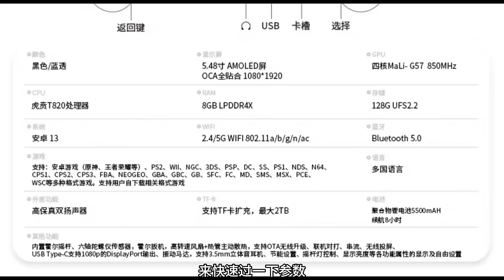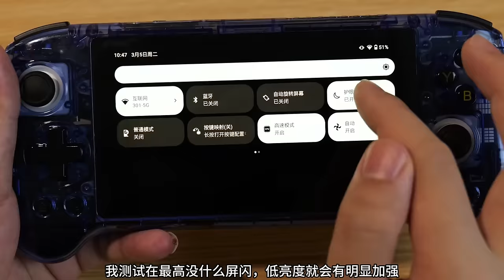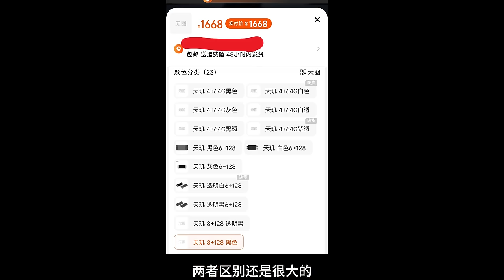终于战胜一生之敌？安伯尼克最强掌机RG556测评